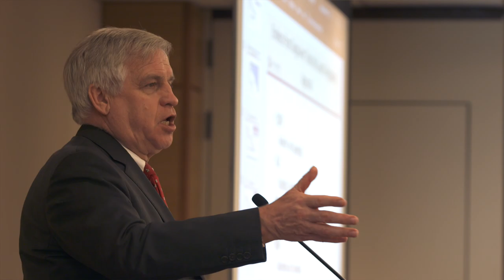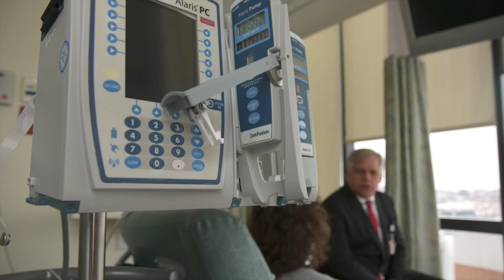Delivering Discoveries: Expanding the Reach of Precision Medicine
ASCO President Bruce E. Johnson, MD, FASCO, explains the importance of the 2018 Annual Meeting theme, "Delivering Discoveries: Expanding the Reach of Precision Medicine."